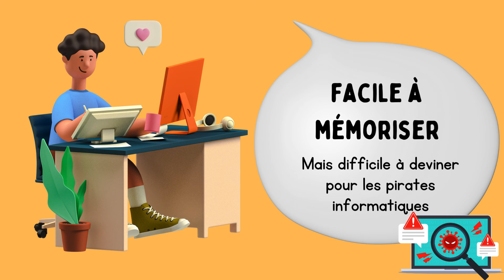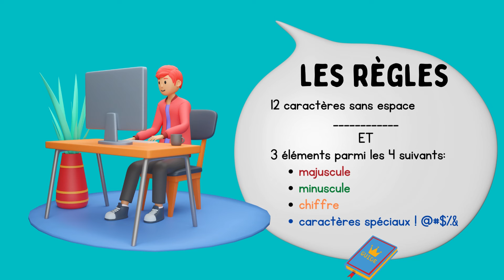Créer un mot de passe robuste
Cette vidéo s'adresse aux enseignants, aux parents et aux élèves du CSS de Laval.